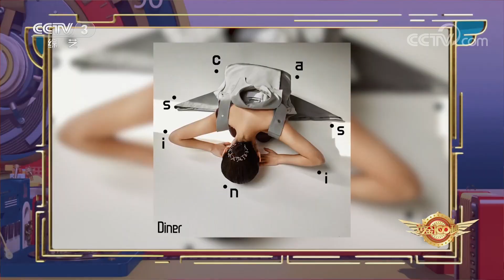创作才女上演古筝摇滚，彰显民乐魅力，掀起音乐“新浪潮” | 第艺流 [黄金100秒]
《黄金100秒》是一档大型综艺节目，表演者有100秒的宝贵时间才艺展示。只要现场观众投票支持让选手在舞台上站够100秒，参与者就有可能获本场节目最终的超级大奖。